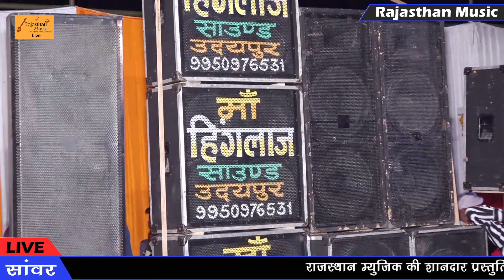बावन माता लागे गजब ! ये भजन भी सुपरहिट होगा ! प्रकाश माली मेहंदवास सावर लाईव ! Rajasthan Music Live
➤ Song - Bavan Mata Lage Gajab
 ➤ Singer -Prakash Mali Mehandwas
 ➤ Live - Sawar live
➤ Sound - Maa Hinglaj Sound
➤ Music Lable - Rajasthan Music
➤ Category - Bhajan
➤ Sub Category - Bhajan
➤ Producer -Prakash Mali Mehandwas
FOR MORE Entertainment STAY Tune with us! STAY Tune with us! FOR MORE

➤ Contact Person :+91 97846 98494